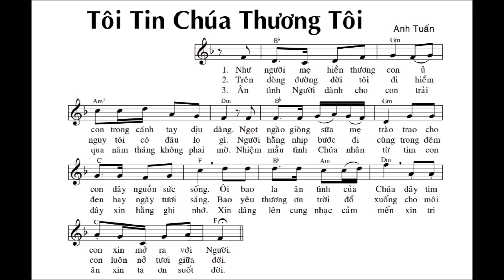Tôi Tin Chúa Thương Tôi - St: Anh Tuấn - Tập Bè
Tôi Tin Chúa Thương Tôi - St: Anh Tuấn - Tập hát thánh ca ĐK bè 2 (Tone E).